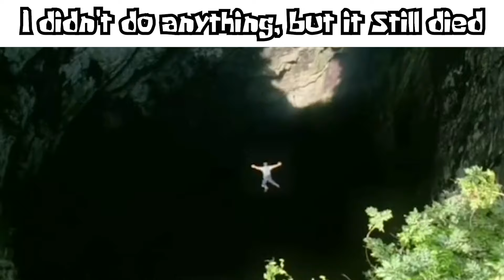Who is the best Support?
Hi Everyone...
In your opinion, which is the best support between these two champs?...